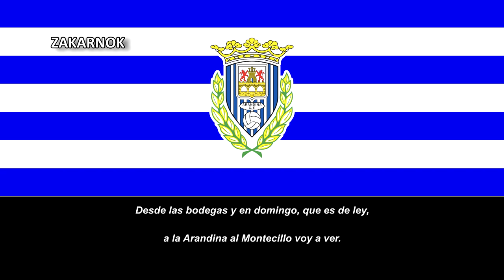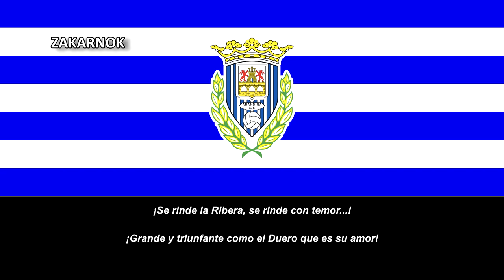Himno del Arandina CF